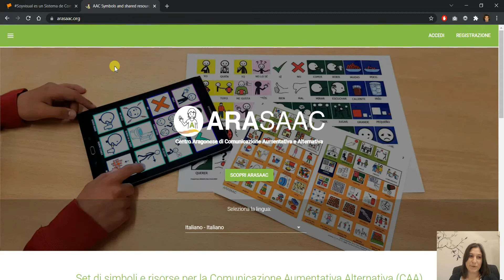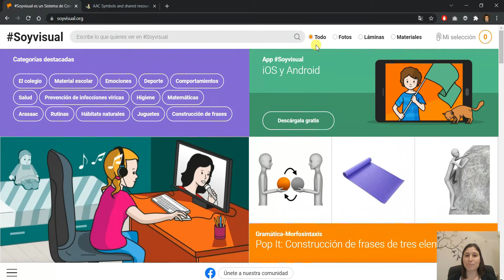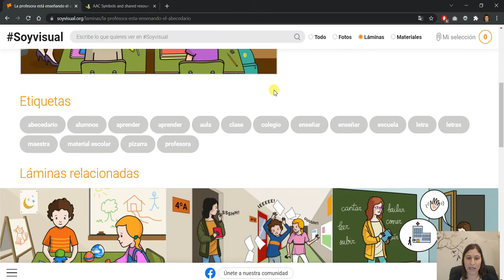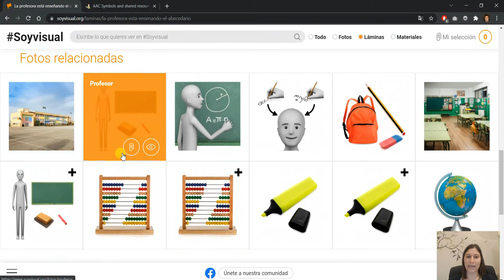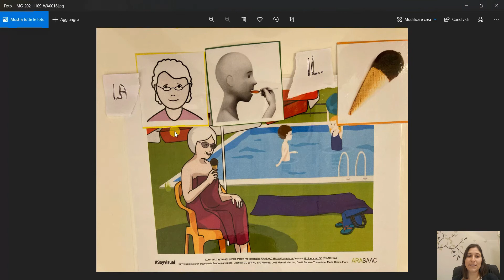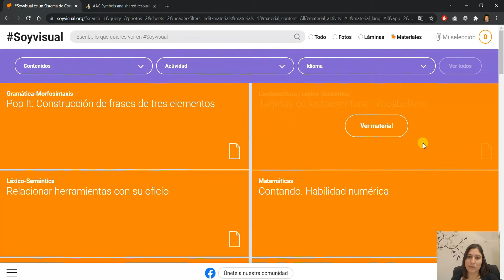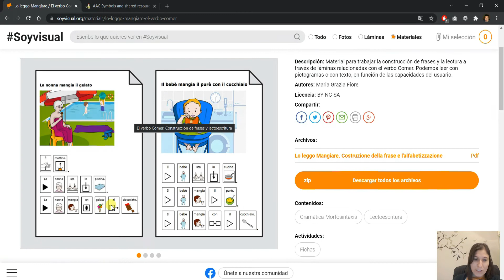SoyVisual: un sito eccezionale per la CAA... e non solo!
Se amate ARASAAC adorerete SoyVisual, sito ricco di immagini e attività per la CAA